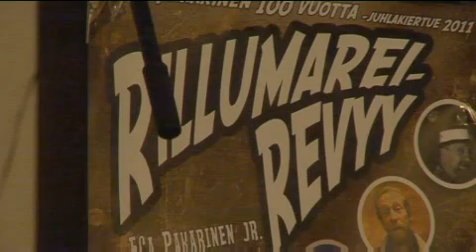Rillumarei-ilmiö elää uuden vuosituhannen hengessä (YLE 2011)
Esa Pakarisen syntymästä tulee kuluneeksi 100 vuotta (9.2.2011) ja Rillumarei-kulttuurin alkuhetkistä puolestaan 60 vuotta. Tuplajuhlien tiimoilta ilotellaan myös näyttämöllä kun Rillumarei-revyy lähtee maanlaajuiselle kiertueelle. Kiertueohjelmisto on koottu 1950-luvun iltamaperinteen tyyliin mutta 2010-luvun henkeen.  Revyyn keskeisenä hahmona on Esa Pakarisen elämäntarina ja hänen humoristiset sivupersoonansa..

Näyttelijä-laulaja Matti Muhonen on saanut osakseen haastavan tehtävän herättää eloon Severi Suhosen, Impi Umpilammen ja Pekka Puupään hahmot. Matti kertoo, että imitaatiolinjalle ei lähdetä, vaan nämä kaikkien tuntemat tyypit hän tekee oman itsensä kautta ja oman näköisikseen. Matti haluaa kunnioittaa Pakarisen luomia tyyppejä, mutta ei matkia Pakarisen tapaa esittää niitä.

Musiikkipuolesta vastaavat Tuure Kilpeläinen ja Kaihon Karavaani sekä Kuunkuiskaajat. Myös musiikissa tuodaan rillumarei-meininki tähän päivään. Kaihon karavaanin uudetkin biisit soivat osana uuden vuosituhannen iltamia. Tuuren mielestä Kaihon karavaanin lattarivaikutteinen uusiskelmä on yllättävän lähellä 50-luvun rillumareita. "Nykyään musiikissa on laajemminkin kaipuu luomu-lähimusaan. Juurihoito on Suomessakin alkamassa", veikkaa Tuure. "Tässä revyyssä rillumarei kääntyy kaihomareiksi."

Kuunkuiskaajien Johanna ja Sussu ovat löytäneet sisäisen justiinansa, - ja se kuulemma myös tulee näyttämöllä kuulumaan. Vaikka Pakarisen kappaleet ovat enimmäkseen varsin miehisiä, niin myös Sussun ja Johannan esitettäväksi löytyy sopivia kappaleita 50-luvun rillumarei-perinteestä

Rillumarei-revyyn ohjaaja Ville Virkkunen oli nokkamiehenä viime vuonna suurta suosiota niittäneessä Jaakko Teppo --musikaalissa. Virkkusen mukaan näitä kahta projektia ei kannata verrata. "Jaakko Tepon musiikkiin ja hahmoihin perustunut Onnen kerjäläiset oli juonellinen kokonaisuus, nyt tehdään iltamakiertue sketseineen ja musiikkinumeroineen."